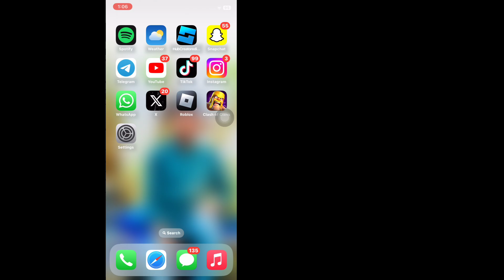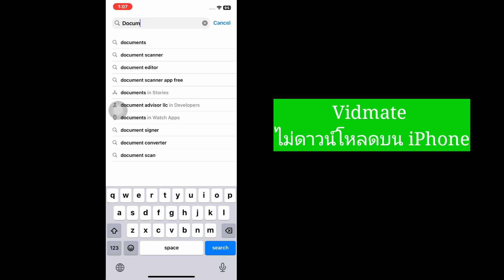วิธีดาวน์โหลด "Vidmate" บน iPhone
อย่าลืมสมัครรับข้อมูลจากช่องของเราเพื่อรับเคล็ดลับและบทช่วยสอนที่มีประโยชน์เพิ่มเติม!
🧡อดนันอย่าลืมกด "LIKE" นะ
🧡กรุณาแชร์ให้เพื่อนๆ ของคุณดูด้วย